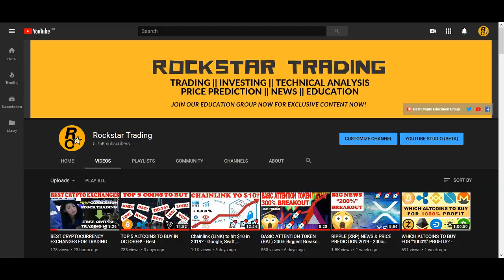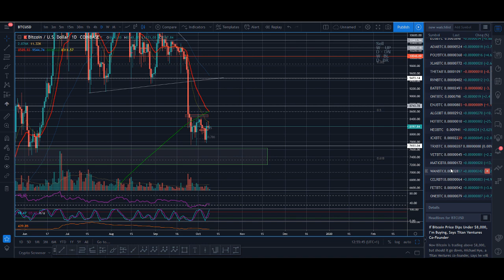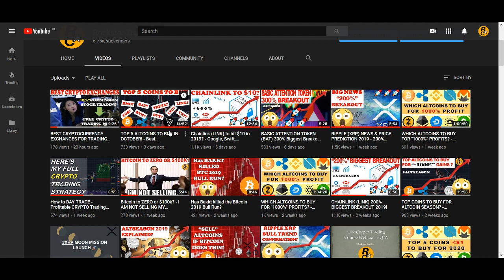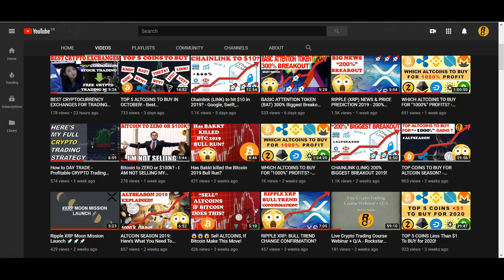CARDANO (ADA) PRICE PREDICTION 2019 - BIGGEST BREAOUT!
♥ BTC: 17isdB1axM3VB4w6kT4w53Kh7SHE24MeBv
♥ ETH: 0xb35c7a69c0f1aed0e017bf3f2e335868d82b01ef
♥ LTC: LayvBFb9dntcSsQrb8dKoWqd4B4mL8sooK

Regards,
Rocko